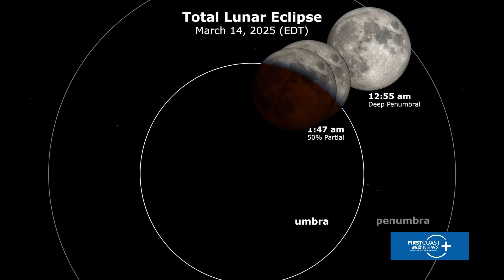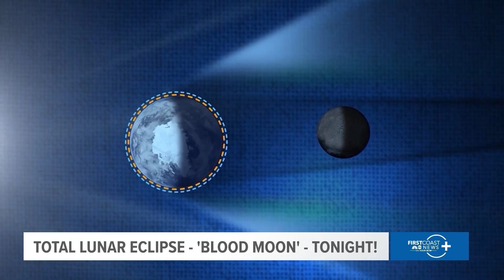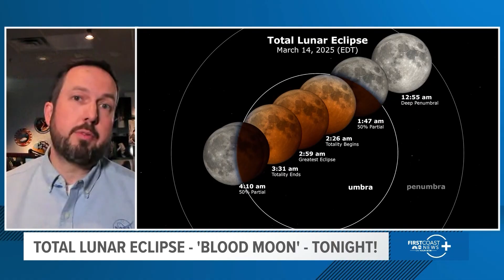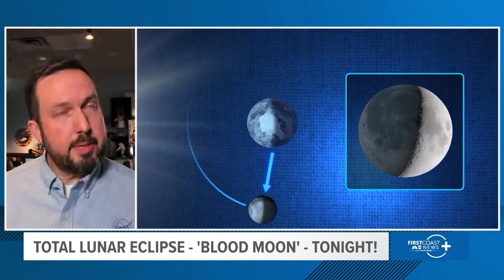NASA scientist provides tips on watching tonight's total lunar eclipse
NASA scientist Dr. Noah Petro provides insight into the Total Lunar Eclipse and "Blood Moon" with meteorologist Robert Speta